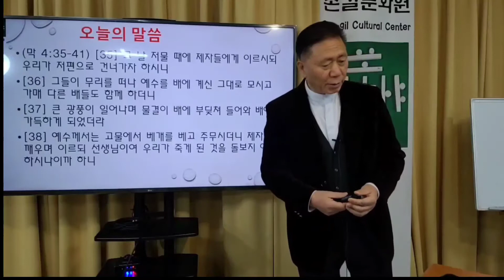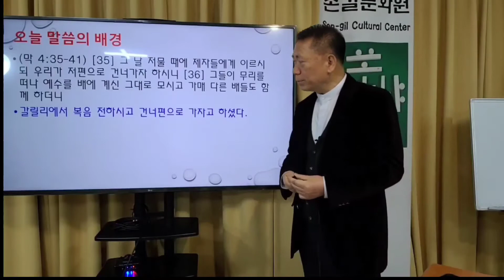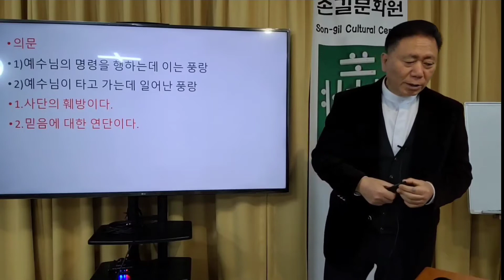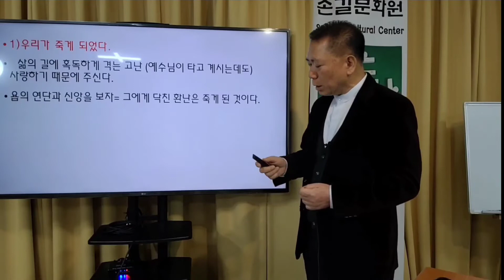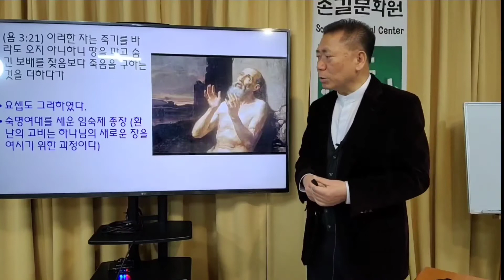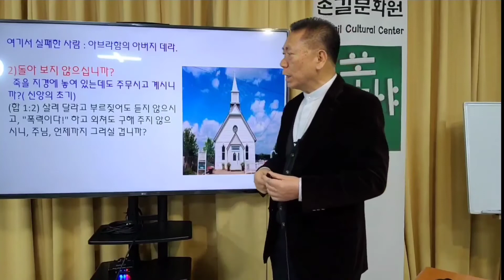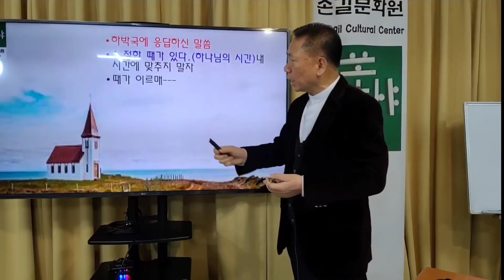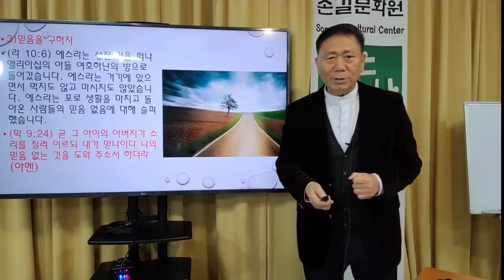2022/02/27 손길문화원 주일예배 왜 두려워 하느냐